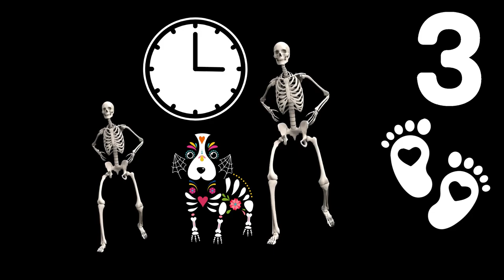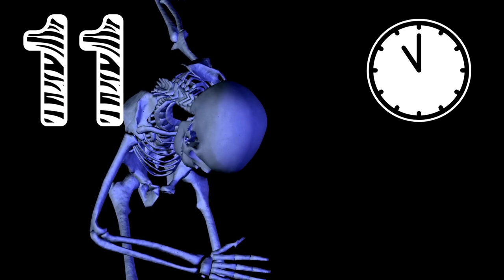Chumbala Cachumbala Aprende el reloj con Las calaveras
🎃💀⏰The skeletons (Chúmbala Cachúmbala) from the Mexican children's songbook. Day of the Dead. this is a very old song to learn the hours of the clock and to move the skeleton to the rhythm of the congas🎃🧟‍♀️👻⏰
⏰Chúmbala Cachúmbala (Las calaveras), del cancionero mexicano. Día de los muertos. 🎃🧟‍♀️👻esta es una canción para aprenderse las horas del reloj y para mover el esqueleto! ⏰💀☠️🦴🦴🦴